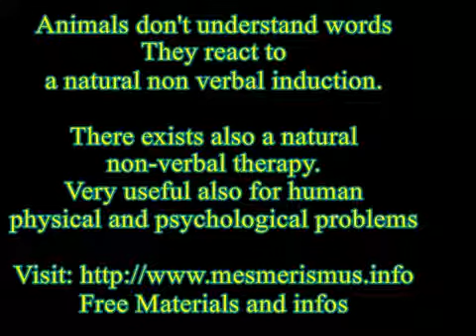Hypnose -magnétisme sur un singe, dans les années 50/60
Hypnose -magnétisme sur un singe, dans les années 50/60 En grande Bretagne

Vidéo obtenu chez le Dr Marco Paret